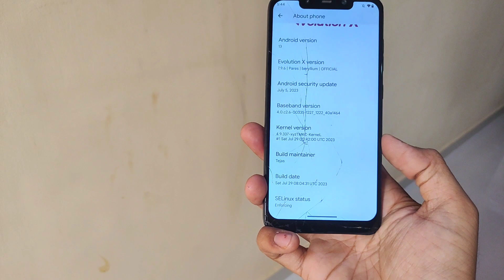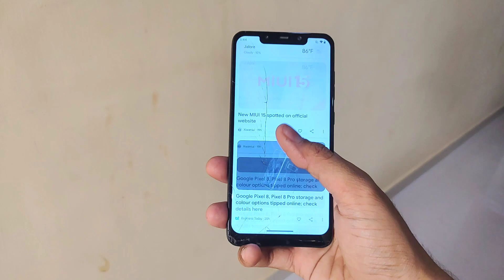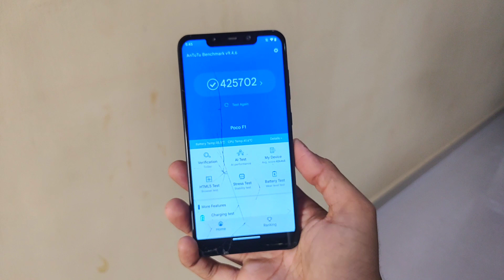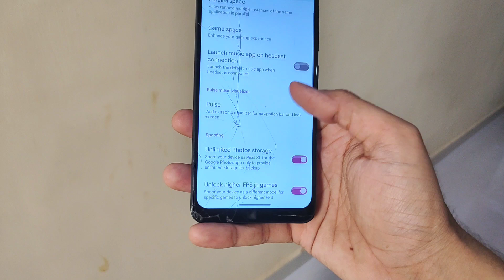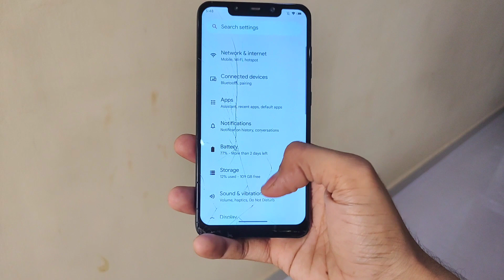Evolution X v7.9.6 For Poco F1 | Full Review | Benckmark Test | Must Watch